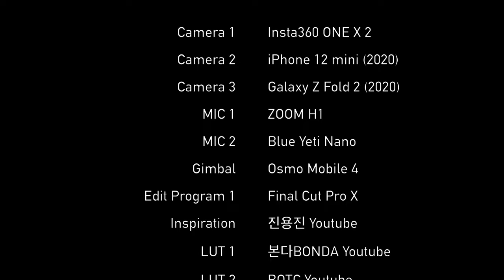서울 4312번 버스 주행영상 | Seoul Bus 4312 Driving Tour | 일원1동주민센터~대모산입구역3번출구 | 갤럭시Z폴드2 | 4K 60fps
서울 4312번 버스 주행영상 카카오맵 링크?

서울 4312번 버스는 서울 강남, 강동을 운행하는 버스로,
구룡마을에서 출발해서 양재역, 신사역, 선릉역 등을 거쳐 가락1동 주민센터까지 운행합니다.

Time Stamp.
00:00 서울 4312번 버스 주행 시작
04:25 개포3동주민센터 (23-600)
05:31 대치아파트.대모산입구역3번출구 (23-395)
05:41 Credits

* 마이크 : Zoom H1, Blue Yeti Nano
* 편집 프로그램 : Final Cut Pro X
* 짐벌 : Osmo Mobile 4